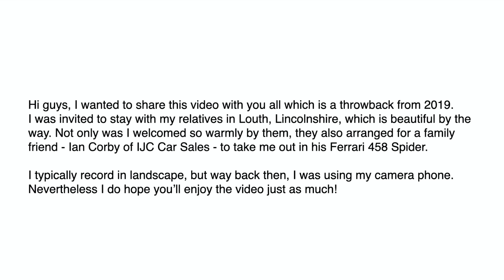Blast from the Past: My FIRST RIDE in a 458 Spider!!